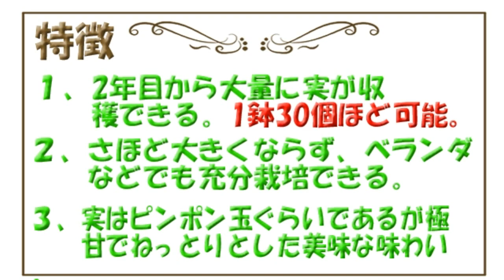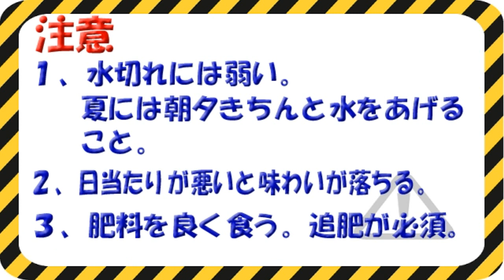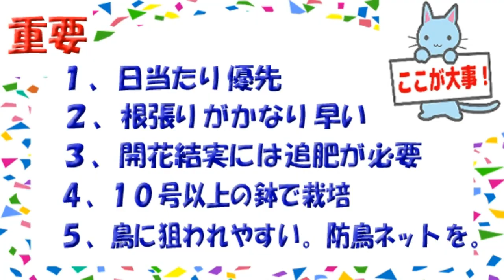【XYOSSIYの果樹チャンネル】家庭栽培図鑑 いちじくカドタ種（ＦＩＧ KADOTA、家庭栽培、家庭果樹栽培)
自分で育て開花、あるいは結実した果樹・花の栽培方法を僭越ながらシリーズ化しております。第8回目はイチジク　カドタ種　です。沢山の実ができ、かつ極甘の実がなる家庭栽培に適したイチジクです。教科書通りではないのでご指摘もあるかもしれませんが実体験です。ご参考になれば幸いです。※撮影は2020年のものとなっています。ご了承ください。

【XYOSSIYのライフチャンネル】熱帯果実などの樹木の栽培の様子、家庭果樹栽培、（その数20種類以上）うちの猫、読書感想などのご紹介をさせていただいております。
2020年8月現在栽培している果実は以下の通りです。
マンゴー：アーウイン2鉢、キンコウ、ハッチヤー
ブドウ：デラウエァ、BKシードレス、ヒムロッドシードレス、巨峰、ネオマスカット、ネヘレスコール、ニューナイヤガラ、ナイヤガラ2鉢、涼香、シャインマスカット
フエイジュア：アポロ、マンモス、トライアンフ、クーリッジ、プリティグリーン
イチジク：ドーフィン、ダルマティ、バナーネ、カドタ2鉢、セレスト
四季なりリュウガン
杏：信州大実
暖地サクランボ
ビワ：湯川
パッションフルーツ：エドュリス2鉢、アラタ2鉢、インセンス、ミズレモン
パッションフラワー：インディゴドリーム、ティアラ、サンバースト、レディマーガレット、パンダ、カスリノマイ
柘榴
四季なりイチゴ：ローズベリー2鉢
ブラックベリー